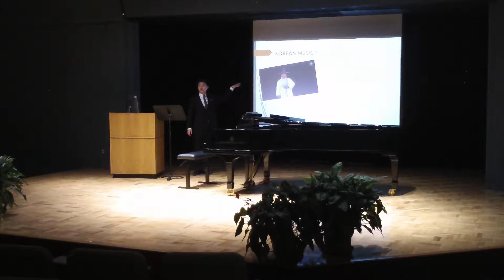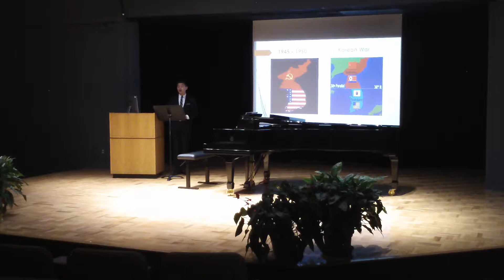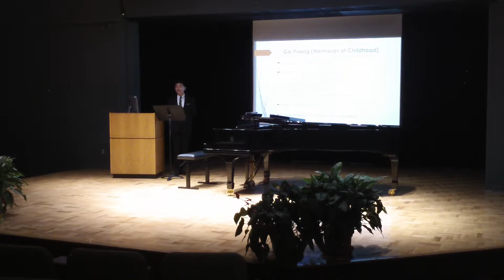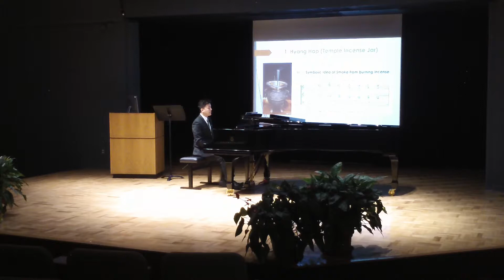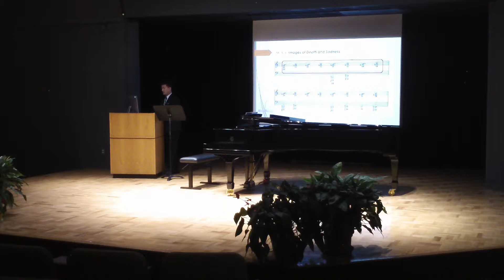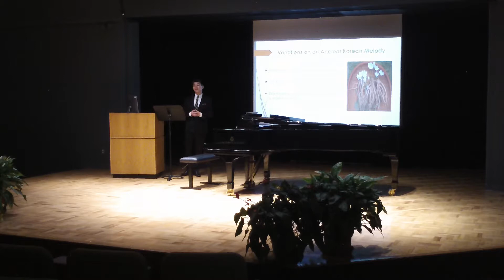“Contemporary Korean Piano Music and its Western Influences”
A Lecture-Recital by Hyunki Yoon (University of Missouri Kansas City), presented at the College Music Society South Central Chapter Conference at Southeastern Oklahoma State University in Durant, OK, March 15-17, 2018.